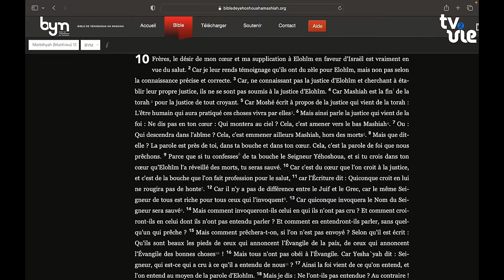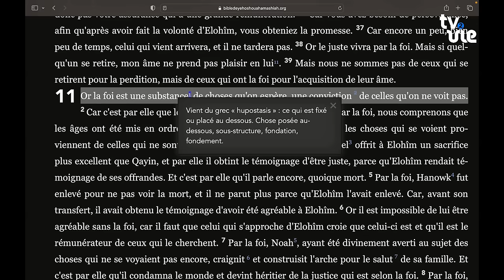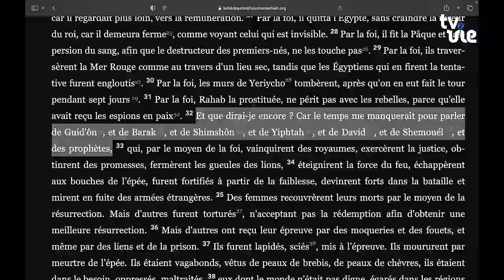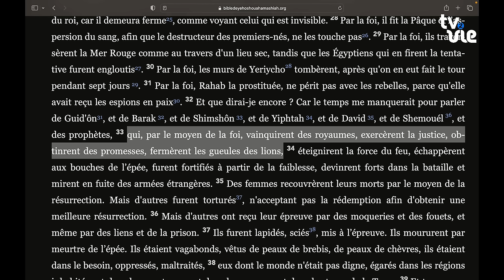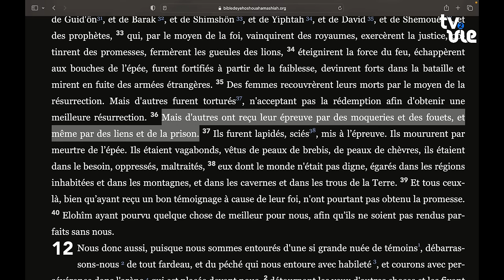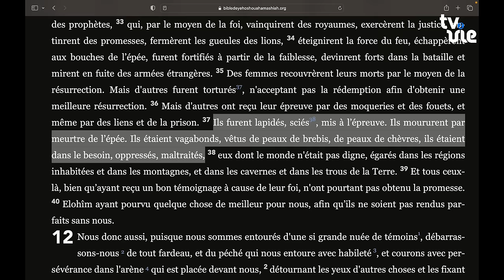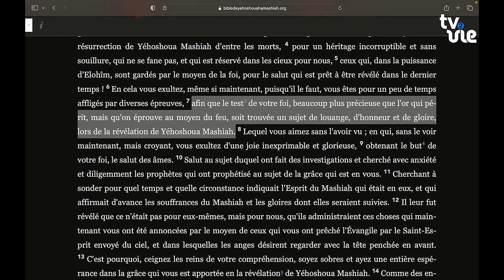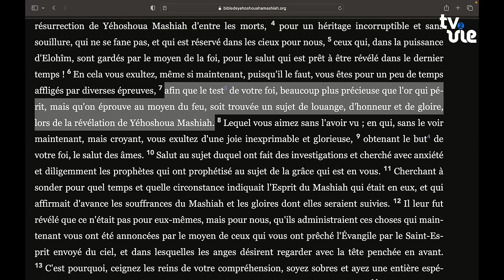Les conséquences de la foi - Vert-Saint-Denis (11/08/24)